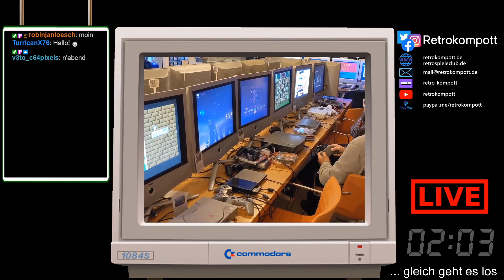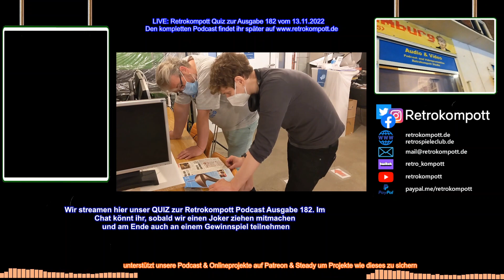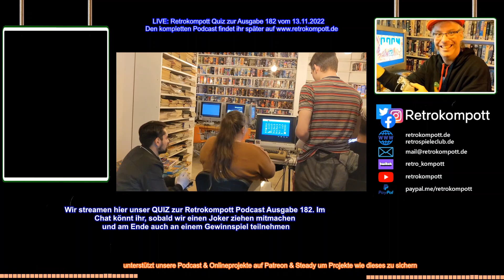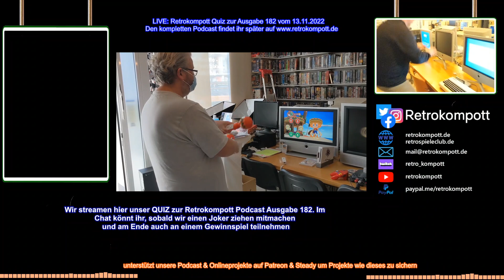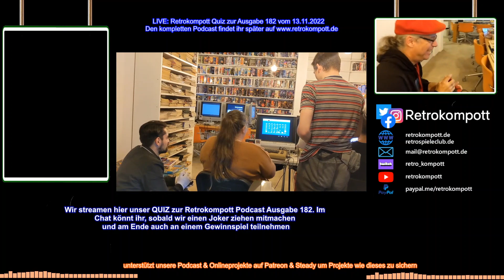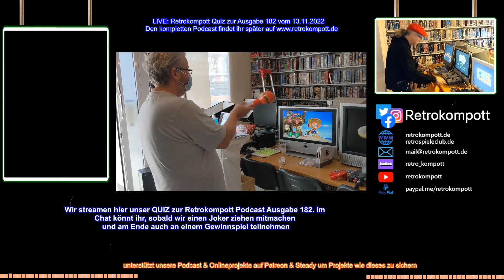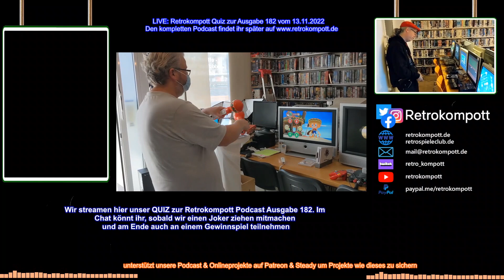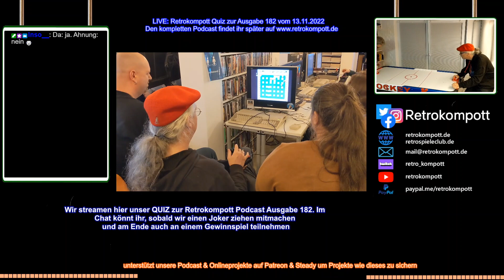LIVE: Retrokompott Quiz zur Ausgabe 182 vom 13.11.2022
LIVE: Retrokompott Quiz zur Ausgabe 182 vom 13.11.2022 -- Watch live